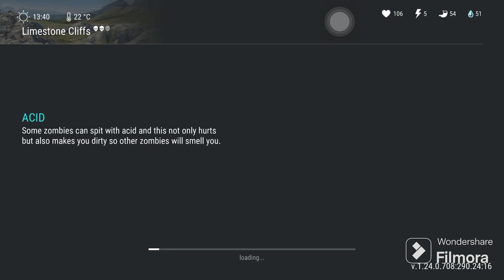I Rescued Charcoal Fox in Last day on earth